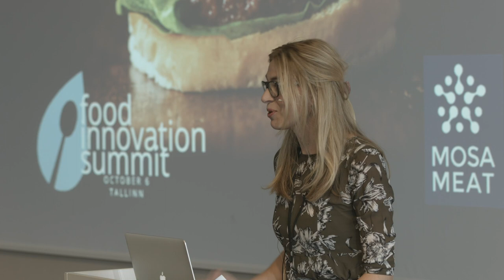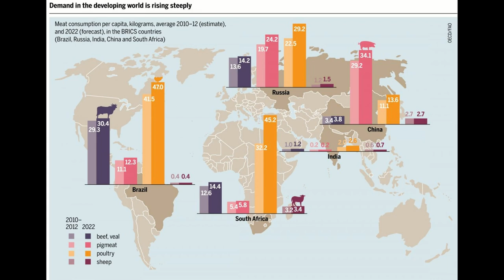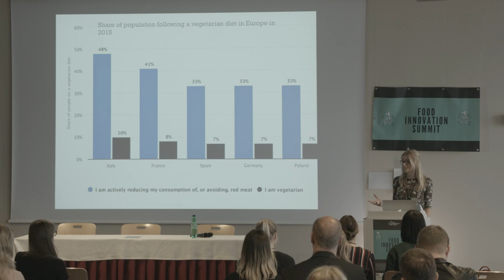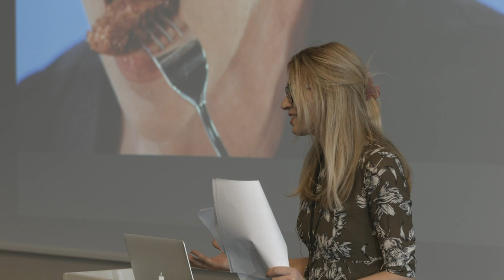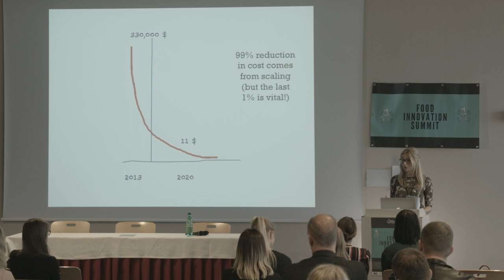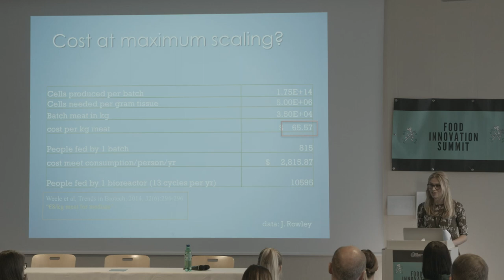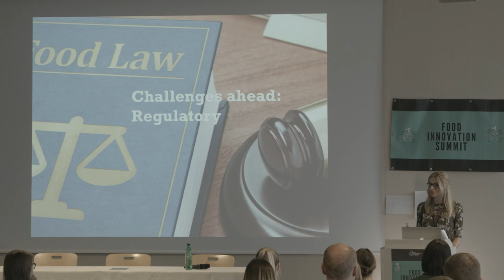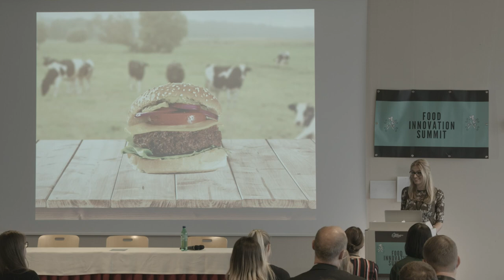Food Innovation Summit 2018: Sarah Lucas (Mosa Meat)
Food Innovation Summit took place on the 6th of October in Tallinn, Estonia. In her presentation, Sarah Lucas from Mosa Meat, introduces the development of clean meat which is developed from animal cells in laboratories.